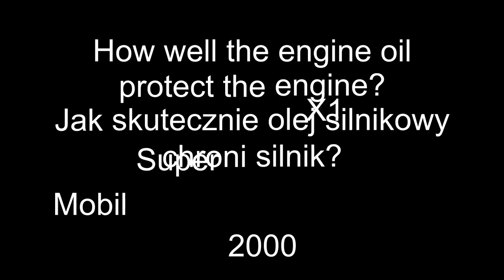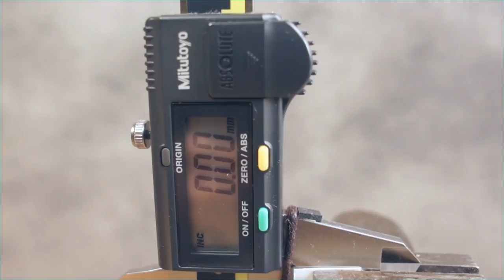Mobil Super 2000 X1 10W40 Jak skutecznie olej chroni silnik? 100°C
Test tarcia oleju silnikowego w temp. 100°C Mobil 10w40 Super 2000 X1

Wynik: 0,01